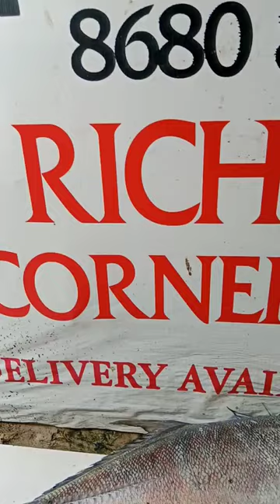பெரிய வெள்ளை பாரை மீன்/ குருவளை மீன் /